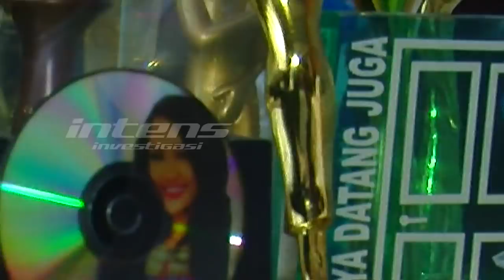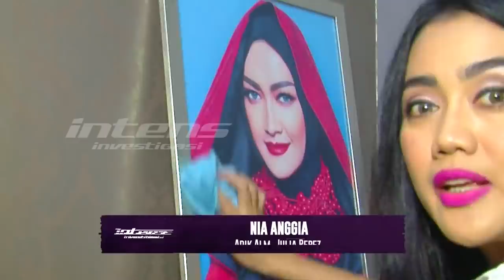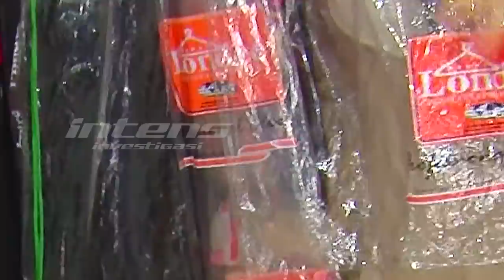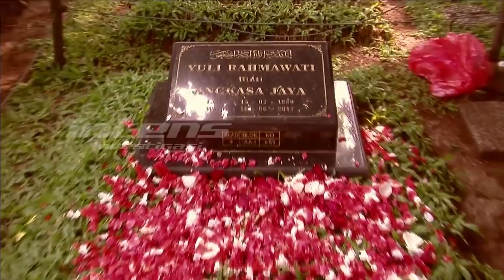Tiga Tahun Tiada, Julia Perez Isyaratkan Hadir Di Acara Keluarga ! Intens Investigasi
Memperingati 3 tahun meninggalnya Jupe,  keluarga berziarah ke makam Jupe di TPU Pondok Ranggon, Jakarta Timur. Masih kerap mimpikan almarhumah Jupe, ibunda Jupe tak kuasa menahan tangis  kala mengingat masa lalu bersama putri tercinta. Sebagai salah satu orang yang merawat berbagai barang peninggalan Jupe, sang adik,   Nia Anggia mengaku pernah merasakan kehadiran kakaknya di rumah tersebut.  Namun  benarkah isyarat kehadiran Jupe juga kerap dirasakan saat keluarga sedang berkumpul mengadakan acara?